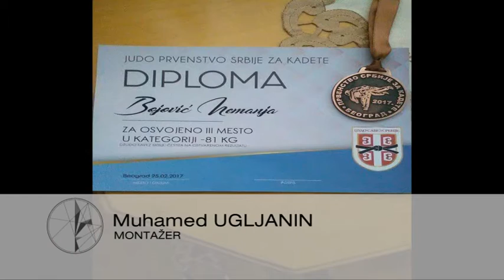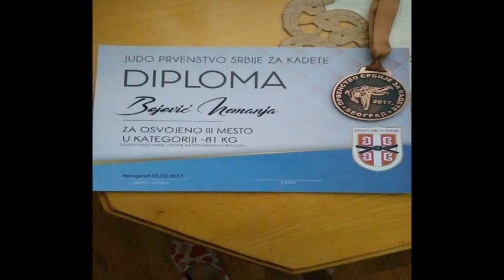Džudista kluba „Mladost“ iz Tutina, Nemanja Bojović, uspješan na pojedinačnom prvenstvu za kadete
Na pojedinačnom prvenstvu Srbije za kadete, koje je održano proteklog vikenda u Beogradu, takmičar džudo kluba Mladost, Nemanja Bojović je ostvario odličan rezultat i sa osvojenom medaljom stekao status potencijalnog reprezentativca Srbije koji će u narednom periodu nastupiti na medjunarodnim takmičenjima.